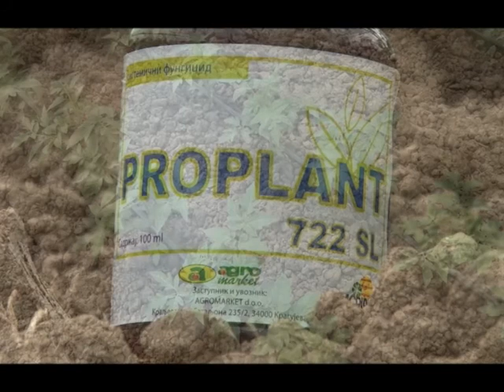Proplant u Rasadu - Dragojevac 2,07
Agromarket je vodeći proizvođač, zastupnik i distributer širokog portfolija proizvoda na tržištu Zapadnog Balkana. Od pesticida, preko semenske robe do posebnog garden sektora namenjenog svim baštovanima.

U stručnoj službi kompanije Agromarket rade specijalisti za zaštitu i ishranu bilja i celokupnu tehnologiju proizvodnje. Uspeh ne samo ove službe već i cele kompanije ogleda se u uspesima proizvođača sa kojima se ostvaruje saradnja. Članovi naše STRUČNE SLUŽBE su uvek na terenu dostupni za sva vaša pitanja na nekoliko mesta u Srbiji:

📍Kragujevac 📍Niš  📍Valjevo 📍Beograd 📍Sremska Mitrovica 📍Zrenjanin  📍Subotica📍Sombor 📍Inđija